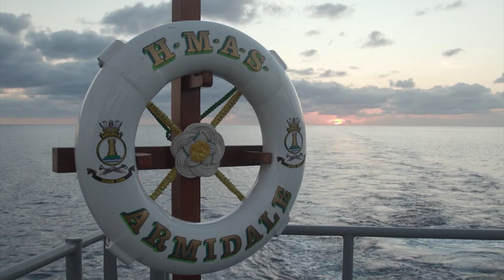HMAS Armidale (I) Commemoration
HMAS Armidale (II) conducted a commemoration on the wreck site of HMAS Armidale (I) recently. The former Royal Australian Navy corvette was sunk off the coast of what is now Timor-Leste by Japanese aircraft during World War Two. The lives of 100 crew members were lost as a result of the attack, including that of Ordinary Seaman Edward ‘Teddy’ Sheean’. Teddy’s family was presented the insignia of the Victoria Cross for Australia today for his brave actions on that day 78 years ago.